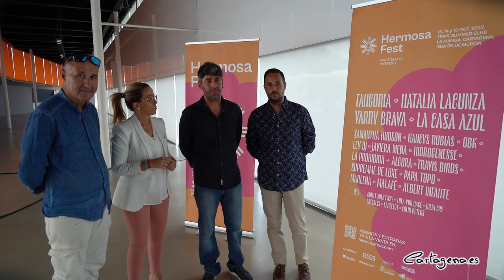Cartagena acoge el Hermosa Fest Pride Beach Weekend del 13 al 15 de octubre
Cartagena acoge la primera edición del Hermosa Fest Pride Beach Weekend, que se celebrará en La Manga, concretamente en el Trips Summer Club, del 13 al 15 de octubre con el objetivo de crear un espacio de diversidad, respeto y entretenimiento.

“La idea de celebrarlo en octubre responde a la intención de contribuir a la desestacionalización de la zona, lo que implica el mantenimiento y creación de puestos de trabajo, así como de la actividad de hostelería, comercios y hoteles”, ha explicado la vicealcaldesa de Cartagena, Ana Belén Castejón, que ha sido la encargada de presentar este evento junto al concejal de Cultura, David Martínez, y los organizadores del mismo; Alfonso Torres, propietario de Trips Summer Club, y de Antonio Palazón, de Meteora Production.

En cuento a la programación musical, Hermosa Fest contará con artistas y bandas nacionales referentes en materia de libertad y diversidad, Djs Sessions y numerosas actividades complementarias como crossfit en la playa, bautismo de buceo y una run pride.

Entre los artistas invitados se encuentran Fangoria, Natalia Lacunza, La Casa Azul, Varry Brava, Nancys Rubias, Samantha Hudson, OBK, Marlena, Javiera Mena, Travis Birds, La Prohibida y Algora, Supreme Deluxe, Papa Topo, Hidrogenesse, Julia Cry, Malafé y Albert Infante.

Además, contará con las Dj´s Sessions de Ley DJ, Guilli Milkiway, Lola Von Dage, Cascales, Lancelot, y Colins Peters.

“El Hermosa Fest va a ser de los últimos festivales que se van a realizar en abierto este 2022. Estamos convencidos de que el clima, la infraestructura y nuestro inigualable entorno pueden convertirlo en un referente. Cartagena es una ciudad abierta, que acoge y respeta y queremos sumarnos a la normalización de la diversidad”, ha destacado Ana Belén Castejón.

En este sentido, Alfonso Torres ha señalado que “una de las intenciones de este festival es romper la estacionalidad. Hay pocos empresarios que hagan actividades fuera de verano para alargar la temporada. En este caso, Antonio Palazón ha apostado por La Manga a pesar de tener ofertas de otros municipios y nos ha traído un cartel a la altura de los mejores festivales del país”.

Por su parte, Antonio Palazón ha afirmado que “hace más de un año nos planteamos organizar un concierto con valores muy claros: respeto y normalizar diversidad. Buscamos el lugar perfecto y lo hemos encontrado en Trips, que es ideal para un festival de esta magnitud, ya que es un enclave único que aunará cultura y espacios naturales. Hemos acertado y ya puedo anunciaros que esta no será la última edición”.

Del mismo modo, Palazón ha agradecido su buena predisposición al sector “hotelero y hostelero que han entendido que este proyecto es de todos para conseguir desestacionalizar y, cuando termine el festival, podremos ver el efecto que ha tenido en incremento de puestos de trabajo. Animo a todo el mundo a que venga y que lo haga con los valores que promueve este festival”.